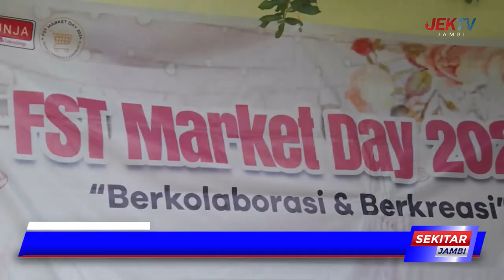BPOM JAMBI GOES TO CAMPUS, BERIKAN EDUKASI PERAN DAN FUNGSI BPOM PADA MAHASISWA